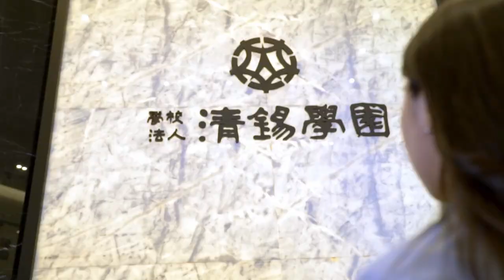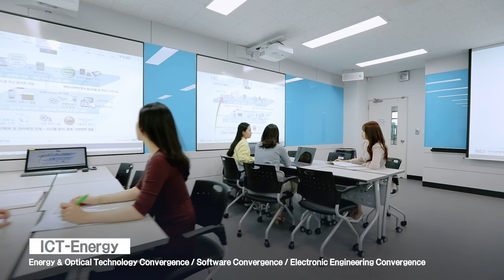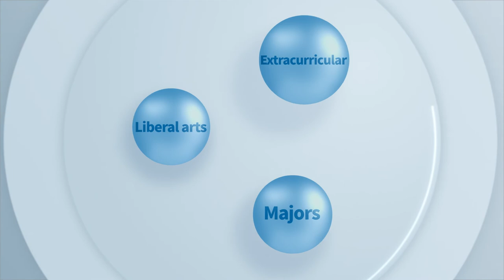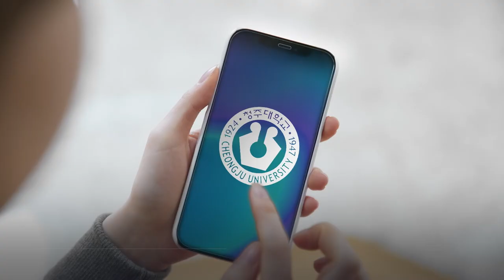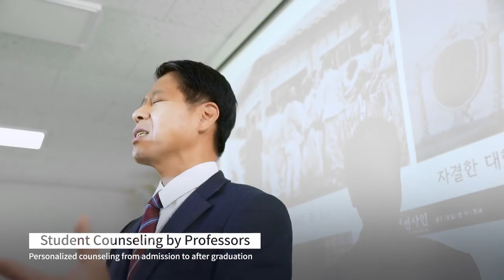CHEONGJU UNIVERSITY VIDEO PROMOCIONAL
La Universidad de Cheongju se fundó sobre la base del amor por la gente y la filosofía educativa de salvar al país a través de la educación.La Universidad más prestigiosa de la Región Central de Corea.